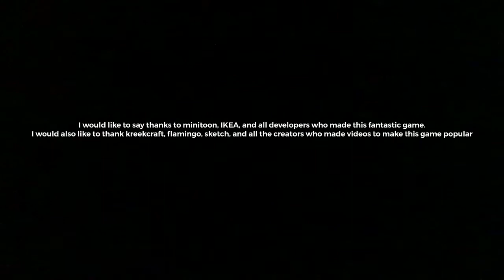Map Creator, New Game, Plushes and more! PIGGY NEWS ROUNDUP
Are you curious as to what’s next for piggy. If you are, you came to the right place!